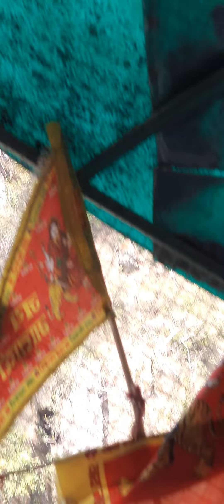खिलाड़ियों ने दर्शन किए मां दुर्गा देवी मंदिर कोटद्वार के...🙌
🏏⚾️Team💣 Lansdowne warriors के 🏏⚾️🤷खिलाड़ियों ने🍁💐🤲 दर्शन किए मां दुर्गा देवी मंदिर के